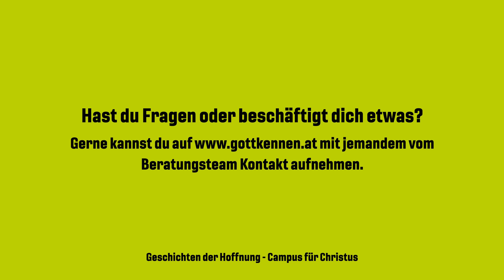GOTT IS MA UNTAKEMMA - Lukas Leo und Christoph Egger, Bramberg am Wildkogel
"Da hat's mir die Gänselhaut aufgezogen - wie wir im Pinzgau sagen. Das hat das ganze Leben für mich verändert!"

GOTT IS MA UNTAKEMMA
Geschichten der Hoffnung
Gottkennen.at
Campus für Christus Österreich

Trägerschaft: Katholische Kirche, Erzdiözese Salzburg, Junge Kirche - Evangelische Allianz Salzburg, Loretto, Alpha Österreich, SHINE, BLB, ÖSM, GAiN

Kamera: Jonas Harlacher, Stephan Germann / Postproduktion: Stephan Germann

Folgt uns!